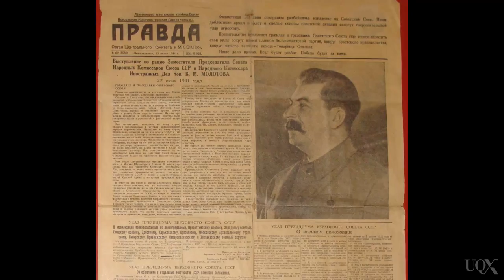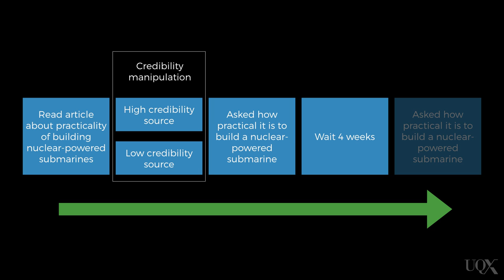UQx PSYC1030.1x 2-3-2 Part A: Communicator factors: Credibility